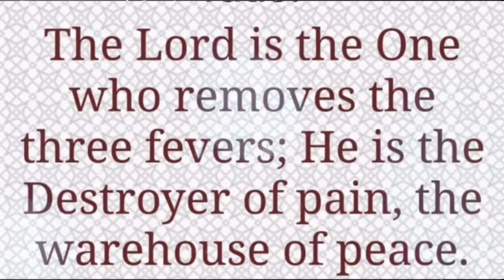Sarab Rog Ka Aukad Naam | Bhai Gurpreet Singh (Rinku Veer Ji) Bombay Wale | Dhan GuruNanak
*🙏DHAN GURUNANAK🙏*
 *🙏AMRITVELLA KEERTAN🙏*

*_"Sarab Rog Ka Aukad Naam”_*

*BhaiSahib Bhai Gurpreet Singh (Rinku Veer Ji) Bombay Wale*

💐 *॥ੴ Pyar Se Boliye,Dhan GuruNanak ੴ॥* 💐💚👏🙏👏💚👏🙏 Zarur Sune🙏